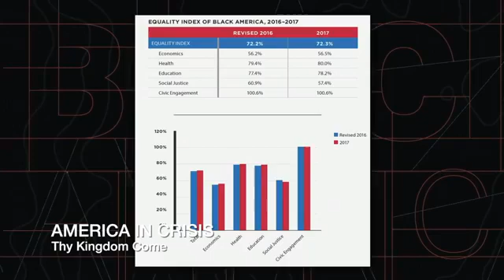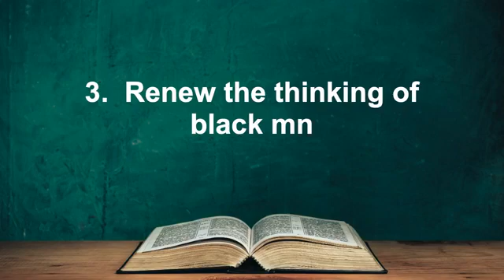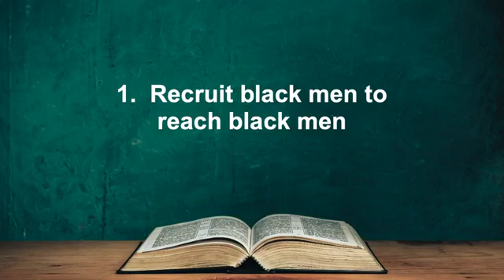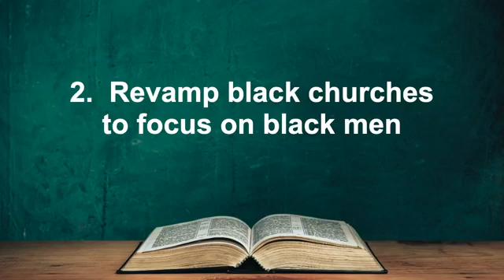Taking Black Men From Crisis to Christ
A Ten-Point Strategy To Reach And Restore Black Men